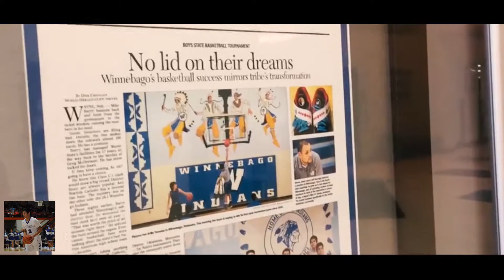Drake Gorrin Basketball Mixtapes HD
Twaz Re-Make
Shout Out To "Frosty Clips"
"Drake Gorrin 3"
"Winnebago Indians"